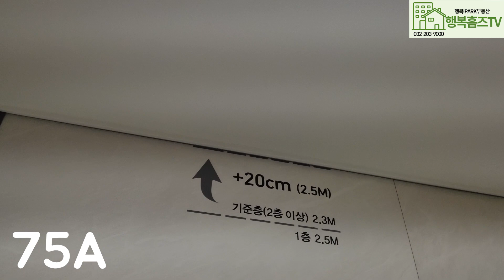총 1,440세대의 제일풍경채 계양 위너스카이 모델하우스 다녀왔습니다!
최고층 35층의 계양의 랜드마크!
궁금하신분 보러 가볼까요~?